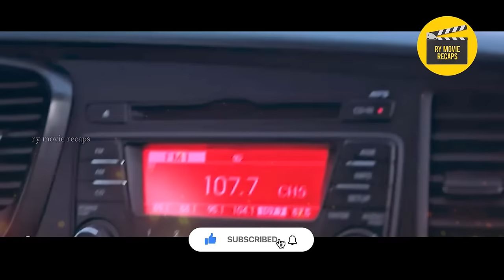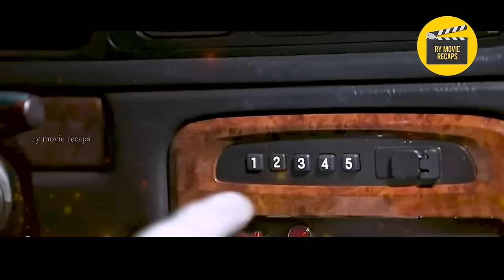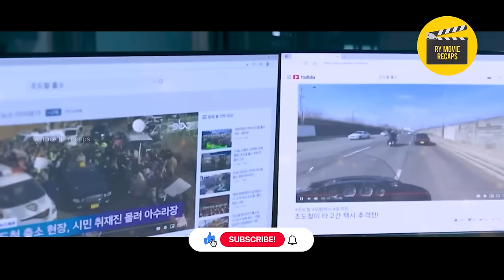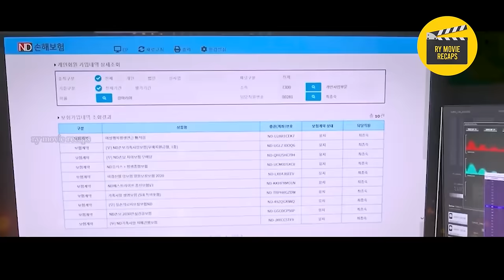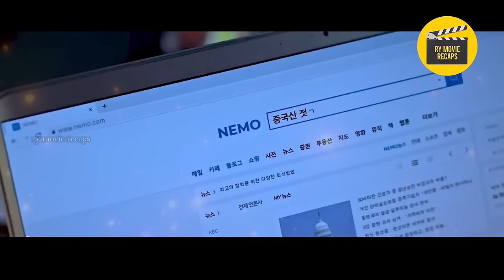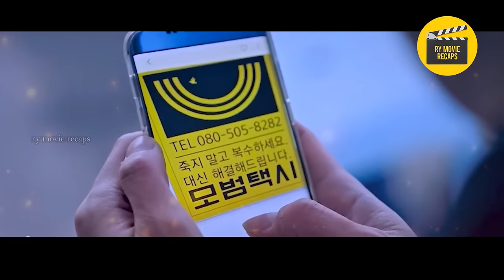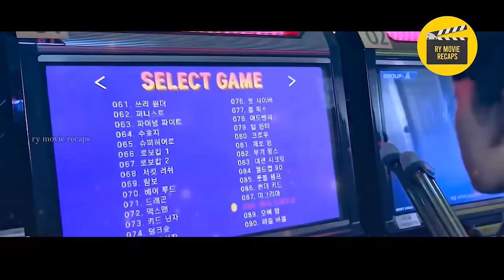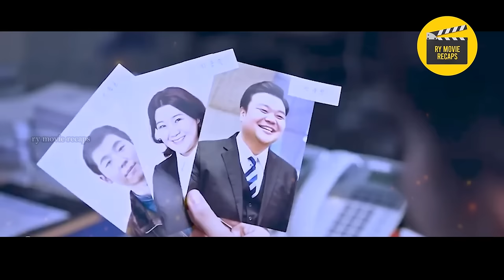[ 1-2 ] Nagpanggap Siyang Mahina Para Patumbahin Ang Mga Mafia At Kriminal Sa South Korea!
TAGALOG RECAP

The story of a mysterious taxi service that takes revenge on behalf of victims who are unable to get justice from the law. Kim Do Ki is a mysterious driver for the taxi company whose mother was murdered. Kang Ha Na is a passionate attorney. Go Eun is an IT specialist, while others consider her a hacker. Along with Kim Do Ki, she works as part of Rainbow Taxi Company to solve people’s problems.

TIME STAMPS
00:00 INTRO
00:29 PART 1
22:49 PART 2

pink movie
mystery recap
mystery recapped
coryxkenshin
movie commentary
movie recap
movie review
movie trailers
movie summary
movie recapped
movie reaction
story recap
cinema summary
foundflix
movie recaps
fast films
pink movies
daniel cc
story recapped
movies explained
Pinoy Recap
Tagalog Movie Recap
Recap tinagalog
Ricky tv
RTIA
Raffy Tulfo in Action
Raffy Tulfo
Kmjs
Kapuso mo Jessica Soho
Jessica Soho
Movie Recap
Recap Maharlika
kai recap
Pinoy Movie Recap Story
recap king